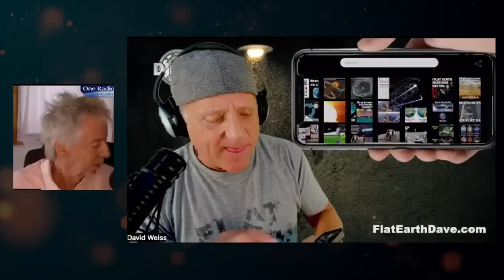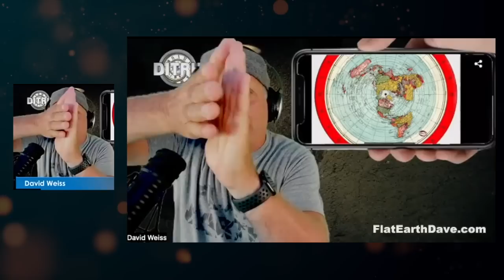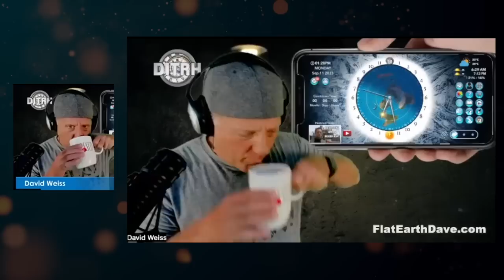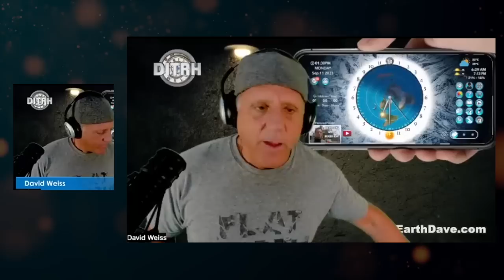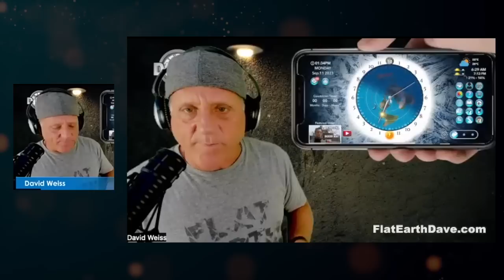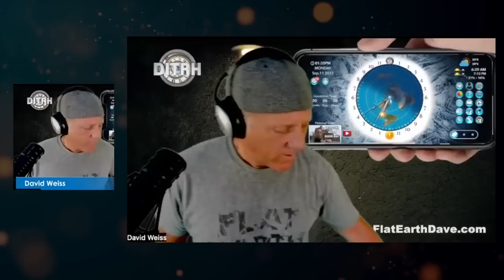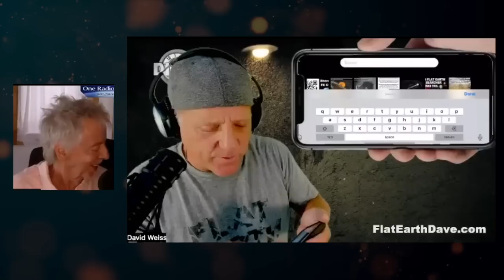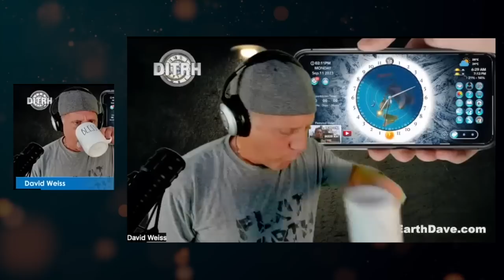Patrick Timpone - Flat Earth Dave - One Radio Network